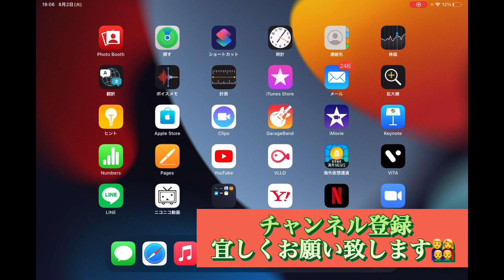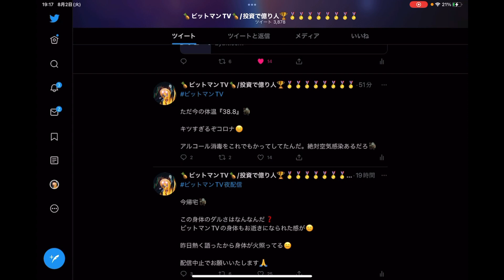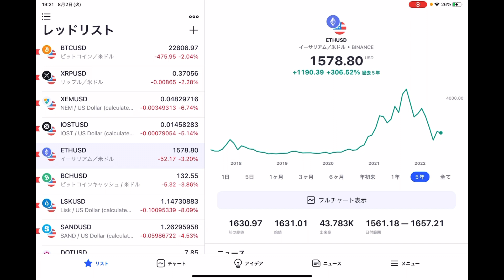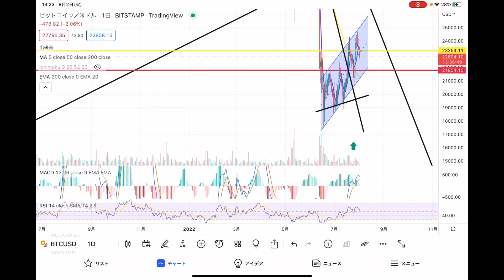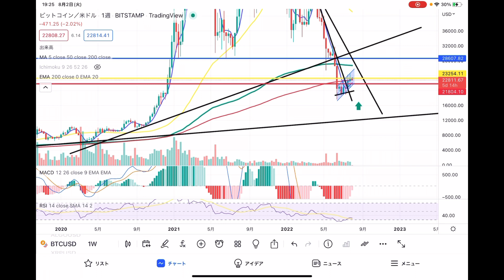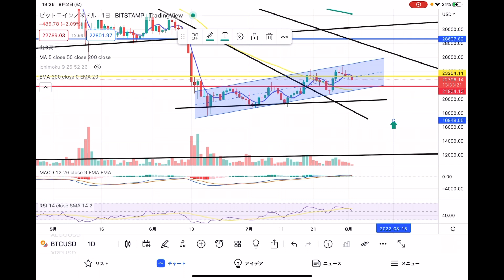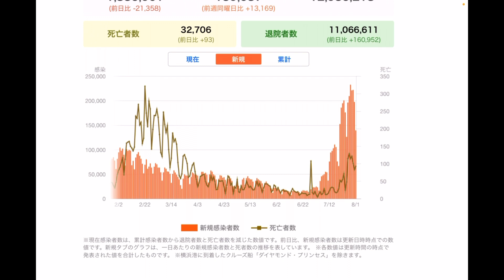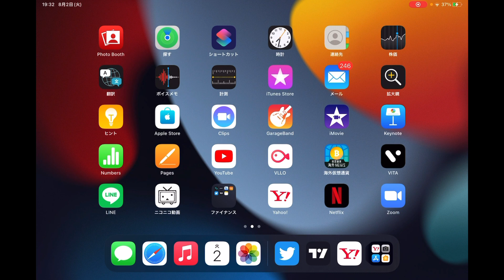感染した時はすぐ分かる😑ダルさがヤバいから🧌ただ今2日目🧌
0:00 オープニング